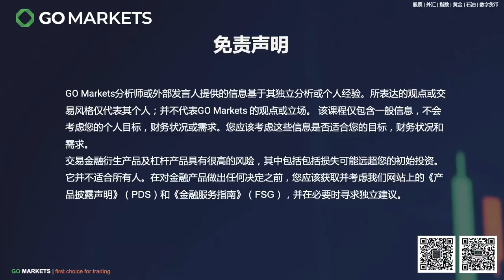欧洲利率决议，美国“飓风”经济，速览市场热点新闻 | GO Markets每日财经点评